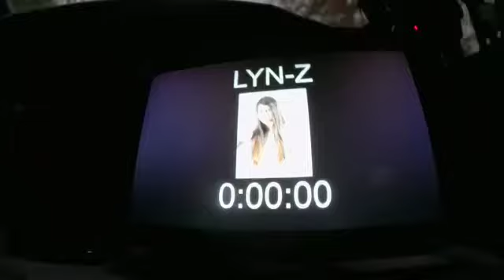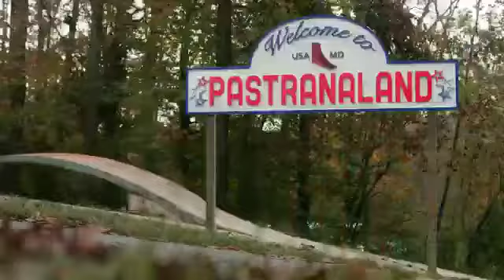😍😍Car racing Ang lupit😍😍